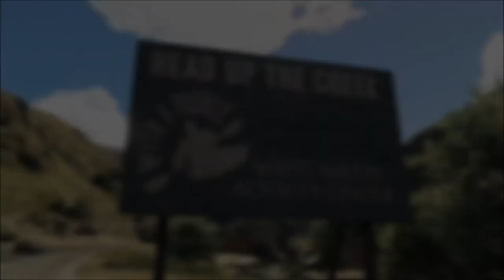GTA Online: With A Paddle White Water Activity Center Commercial (Parody) (Funny Commercial)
Let's try to get this to 20 likes!
I post videos at least two times per week.

This video is a commercial for the With a Paddle Whitewater Activity Center in Grand Theft Auto V. I filmed it in GTA online. I hope you enjoy the video! I also want to give a big thank you to my buddy Garrett for his help, be sure to check out his channel.